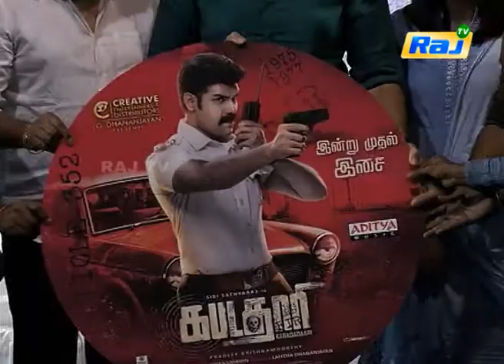மொத்த உலகத்திக்கே Role model Master புகழ்ந்து பேசிய Sibiraj, Vijayantony | Kabadadaari Audio Launch